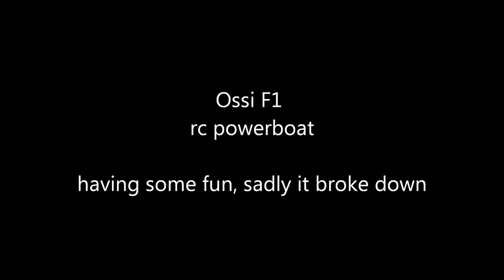ossi f1 rc boat